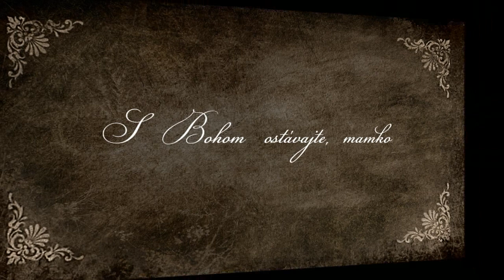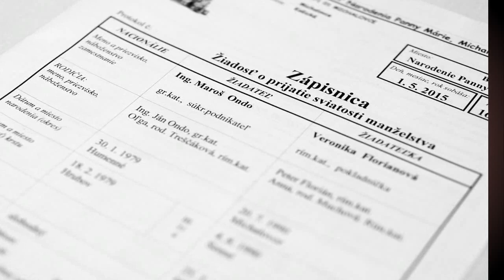Svadba Maroš a Veronika - Our Wedding Day: Photofilm by PHOTOVISION©2015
Svadobný klip - fotofilm formát .avi, HD video, 6:17 min, 171 MB, Zemplínska šírava 2015, photographer Ludo Foldy